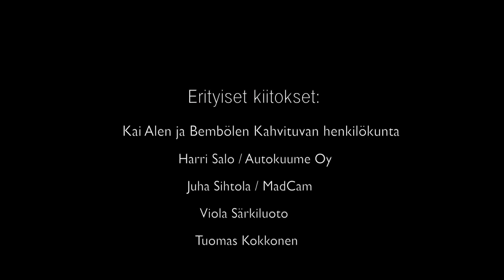Sami Karwonen - Wolaa Musiikkivideo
Kuvaus/editointi Juha Sihtola